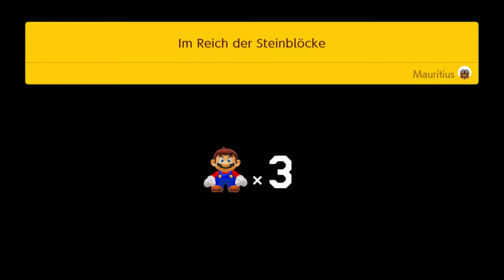SUPER MARIO MAKER 2 [STORY] - Part 4: Giftige Gewässer SMM-Style